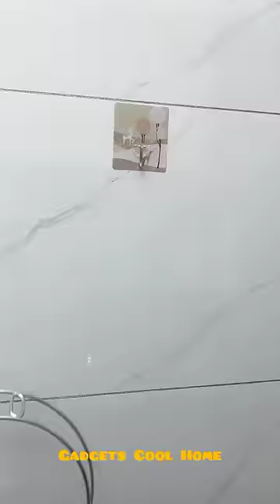🤩 Smart Appliances, Gadgets For Every Home/ Versatile Utensils (Inventions & Ideas)